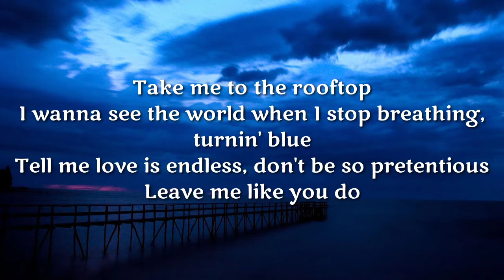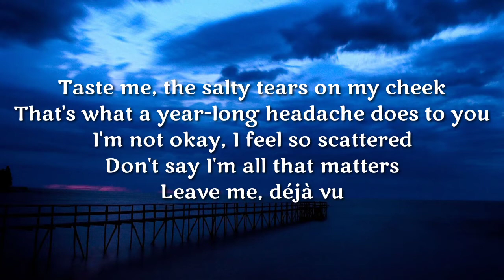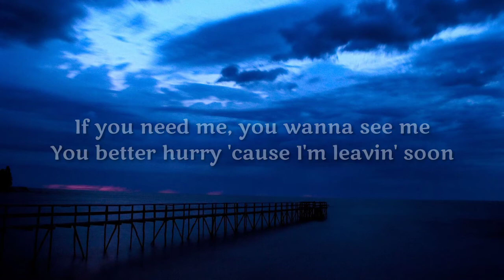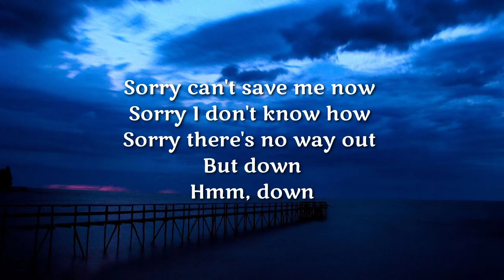Lyn Lapid (Cover) | Listen Before I Go (Lyrics)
Listen Before I Go by Billie Eilish covered by Lyn Lapid (Lyrics)

Lyrics:

"Listen Before I Go"

Take me to the rooftop
I wanna see the world when I stop breathing, turnin' blue
Tell me love is endless, don't be so pretentious
Leave me like you do (Like you do)

If you need me, wanna see me
Better hurry 'cause I'm leavin' soon

Sorry can't save me now
Sorry I don't know how
Sorry there's no way out (Sorry)
But down
Hmm, down

Taste me, the salty tears on my cheek
That's what a year-long headache does to you
I'm not okay, I feel so scattered
Don't say I'm all that matters
Leave me, déjà vu (Hmm)

You better hurry, I'm leavin' soon

Sorry can't save me now (Sorry)
Sorry I don't know how (Sorry)
But down
Hmm, down

Call my friends and tell them that I love them
And I'll miss them
But I'm not sorry
Sorry